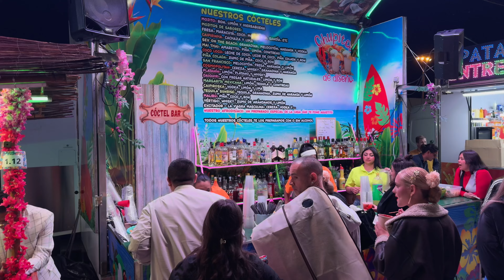Ярмарка Feria De Abril в Барселоне. Фламенко, еда и развлечения 💃Шо опять?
Шо опять? Первое мая в Барселоне и недельная Ферия, Ярмарка. Фламенко, еда, и развлечения...Шо опять?